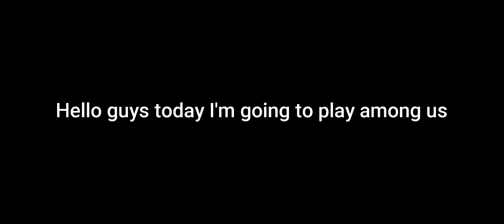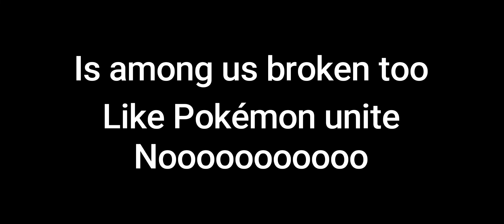Among us is not working for me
Have you got the same problem